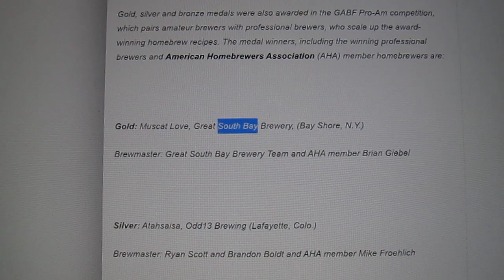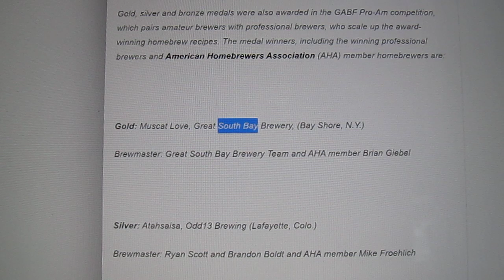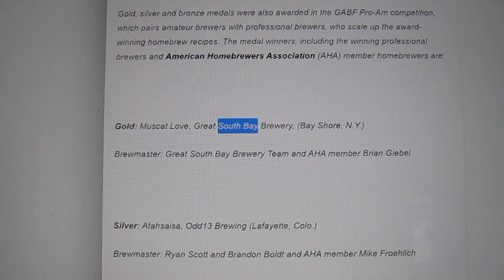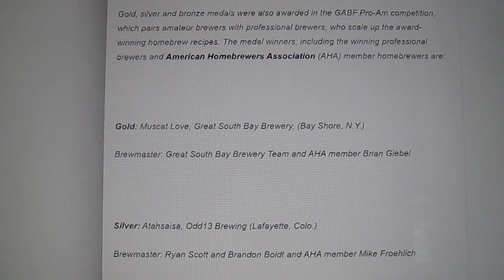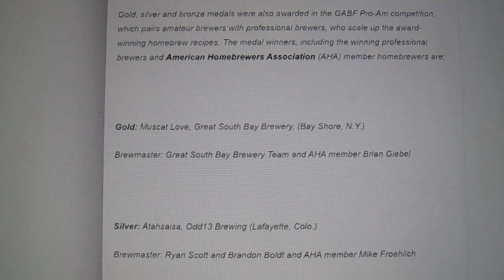WILK Friday BeerBuzz - 4 June 2021 Great South Bay Brewery Water Sucks (Video)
In order to try to preserve some of the shows that were recorded remotely due to Covid-19, I've started recording just the audio of these shows in video format. The video are just meant to retain and release the audio.

This is the 4 June 2021 Great South Bay Brewery Water Sucks show.